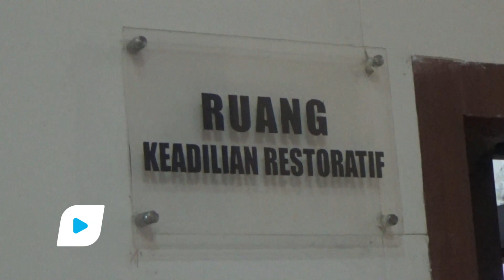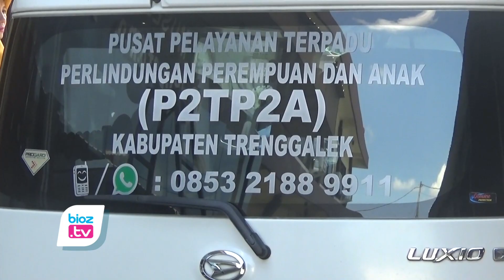Buntut Bocah SMP di Trenggalek Melahirkan, Polda jatim Mulai Tes DNA Terduga Yang Menghamili - bioz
- Bongkar pelaku yang menghamili bocah SMP di Kecamatan Kampak, Kabupaten Trenggalek hingga melahirkan bayi laki laki. Tim Polda jatim mulai lakukan tes DNA terhadap terduga pelaku yang menghamili. Meski yang bersangkutan sudah mengakui, namun penetapan tersangka masih harus menunggu hasil tes DNA.

Pengambilan sampel darah tes DNA ini dilakukan pada 30 Mei 2023 di Mapolres Trenggalek. Pengambilan sampel dilakukan langsung  tim biddokkes Polda Jatim. Tes DNA ini dilakukan terhadap korban atau ibu bayi, terduga pelaku yang menghamili, dan bayi yang dilahirkan. Sesuai informasi yang disampaikan terhadap kuasa hukum korban. Untuk mengetahui hasil tes DNA ini diperlukan waktu sekitar 1 bulan kedepan. Pasalnya, sampel tes DNA ini juga harus dikirim ke Mabes Polri.

Kuasa Hukum Korban, Irfan Firdianto, menyampaikan, Meski terduga pelaku yang menghamili sudah mengakui perbuatannya, dengan dilakukannya tes DNA akan lebih meyakinkan proses pananganan. Sehingga ketika hasil tes DNA ini keluar, maka penyidik akan lebih yakin untuk menetapkan status tersangka terhadap terduga pelaku.

Seperti diberitakan sebelumnya, asus bocah SMP usia 13 Tahun melahirkan bayi laki laki ini diketahui terjadi pada 31 Maret 2023 lalu. Korban merupakan bocah yatim piatu yang selama ini tinggal bersama keluarga dari almarhum ibunya. Sementara itu pada 1 April 2023, bayi yang dlahirkan juga langsung di serahkan ke seseorang di Kecamatan Gandusari, Kabupaten Trenggalek, dengan alasan orang tersebut siap untuk mengasuhnya.